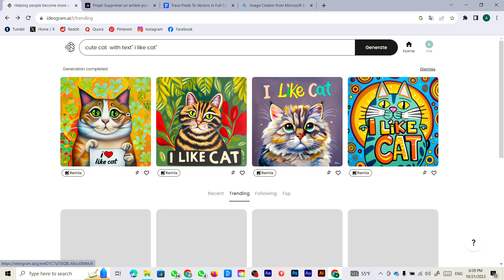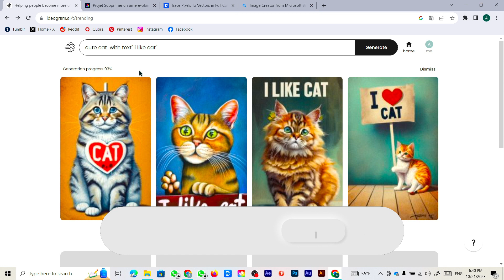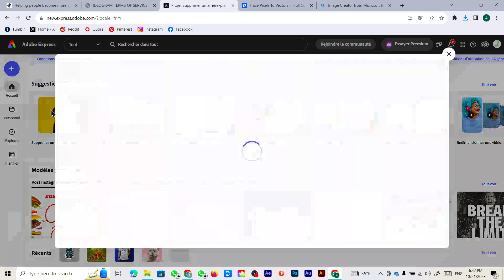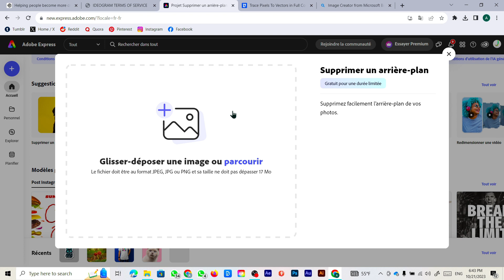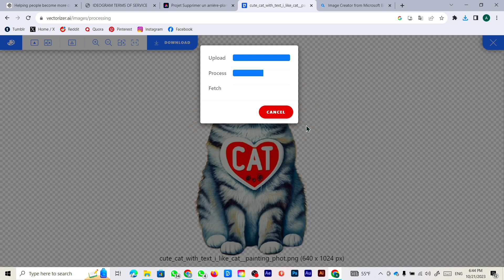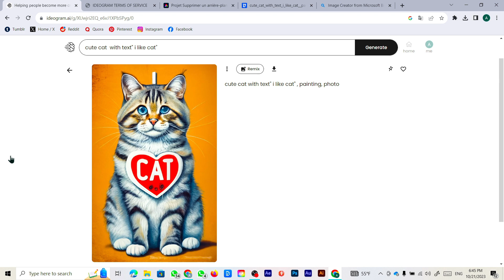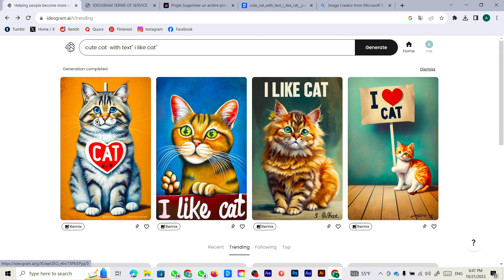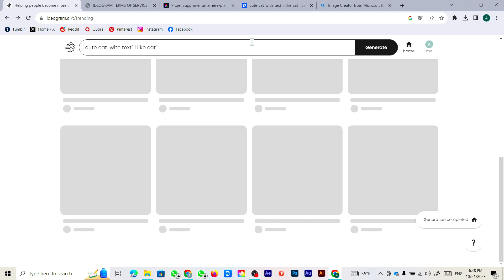أقوى منافس مجاني لميدجورني 2024 - شرح موقع ideogram ai (دليلك الشامل)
مرحبا بكم في فيديو لأقوى منافس لموقع توليد الصور بالذكاء الاصطناعي العملاق Midjourney ai بالطبع حينما نقول منافس فإننا نقصد ذلك.
فرجة ممتعة
رابط الموقع: